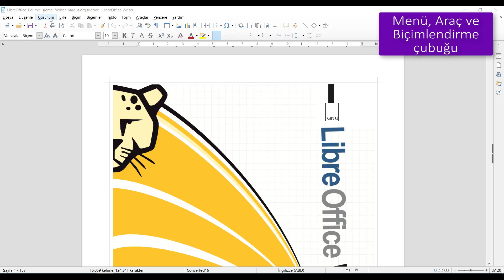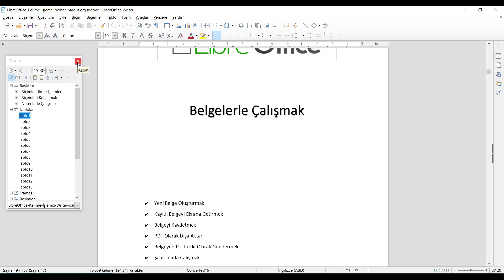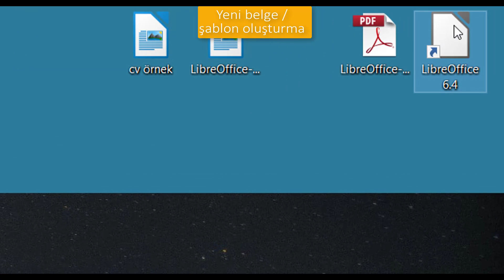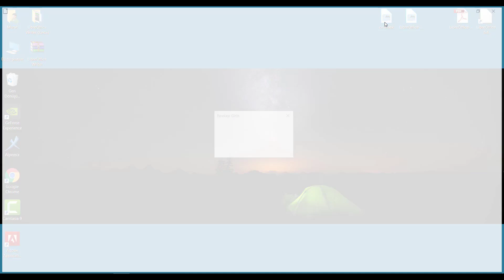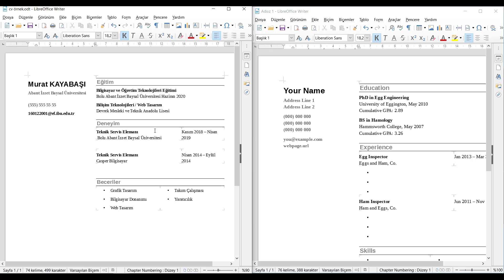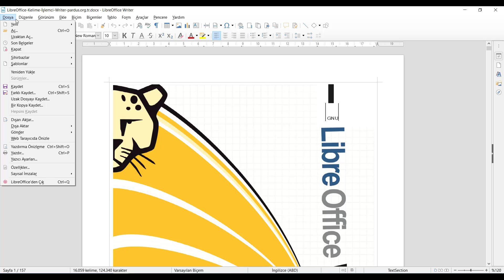Writer - Belge işlemleri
Bolu Abant İzzet Baysal Üniversitesi BÖTE öğrencilerinin hazırladığı amatör eğitim videolarıdır.